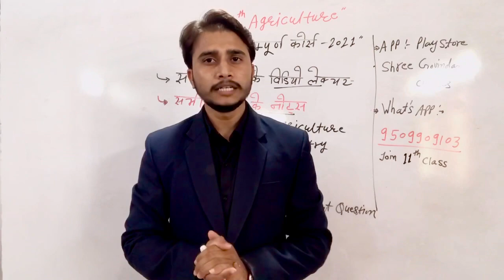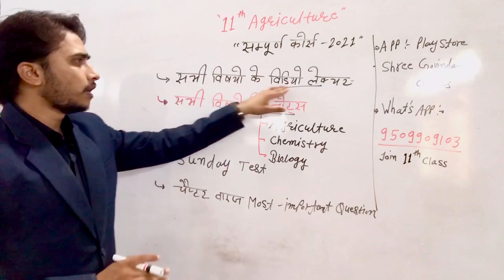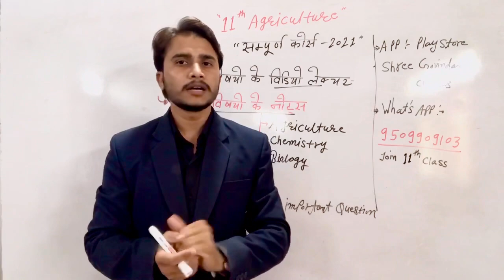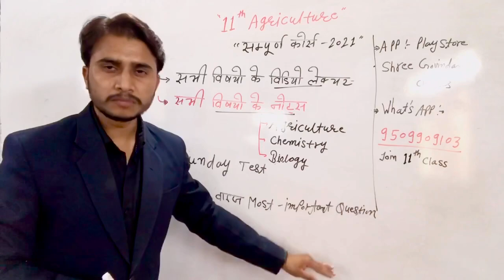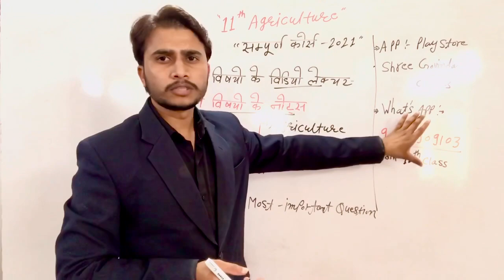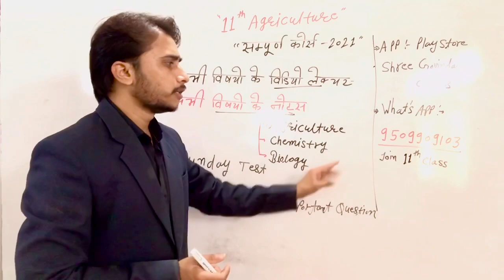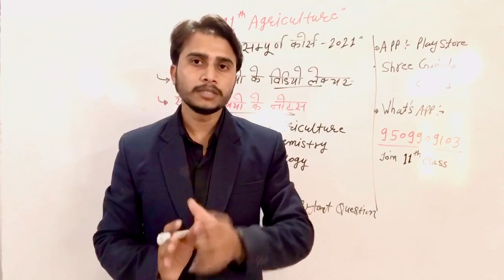11th Agriculture Batch Start || 11th Agriculture Online Classes || Shree Govindam Classee